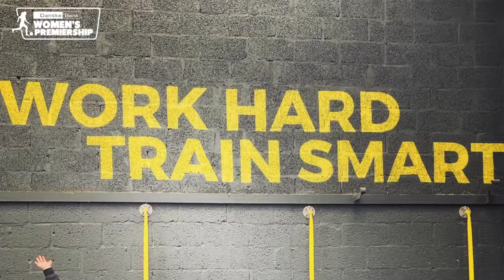Real Lives - Annie Timoney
🎥  "I have had a positive outlet physically and mentally through that trauma."

Annie Timoney shares her Real Lives story about the inspiration of her mum growing up & the tough decisions that were made.

The Glentoran Women defender also talks about broadening her experiences & the sacrifices made to her social life so she can focus on her football career...